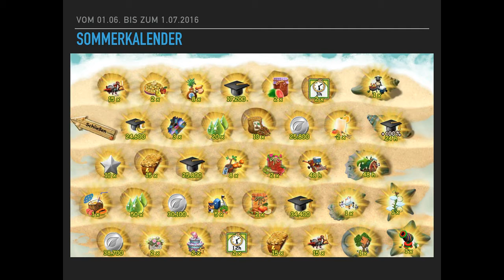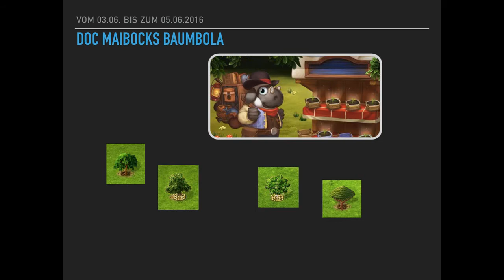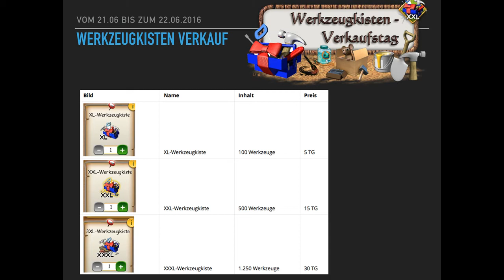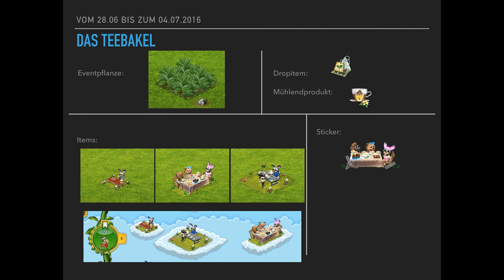Farmerama Monats-Rückblick #4 "Juni 2016"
Herzlich Willkommen auf Farmeramacrew

Verbesserungsvorschläge nehmen wir gerne in entgegen

Unsere Facebookseite

Usernames:

realfreack
Charlie2805
Farm-Tuber

Wer Farmerama noch nicht kennt hier ist der Link für dieses Spiel